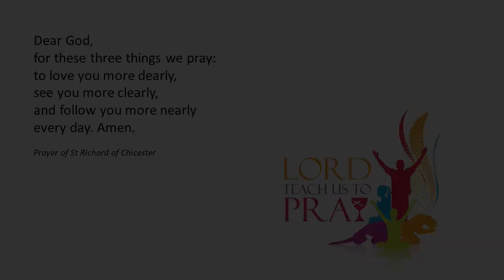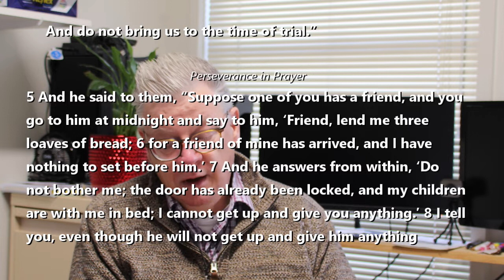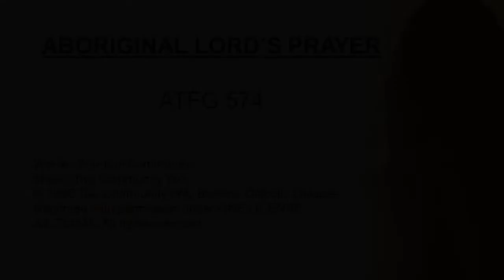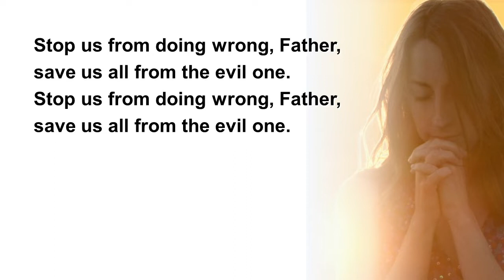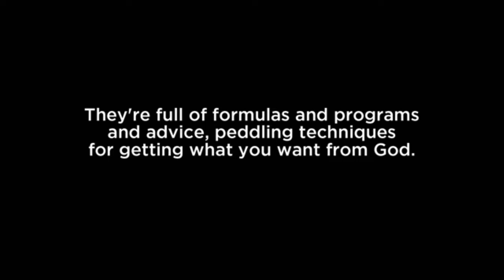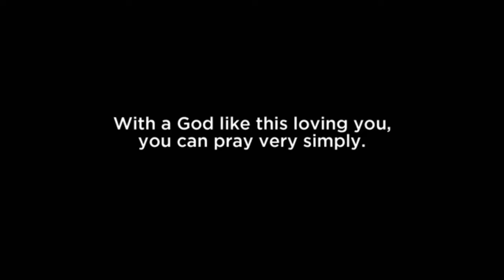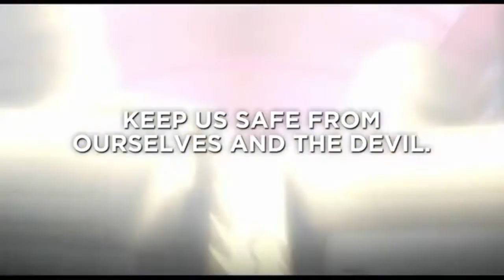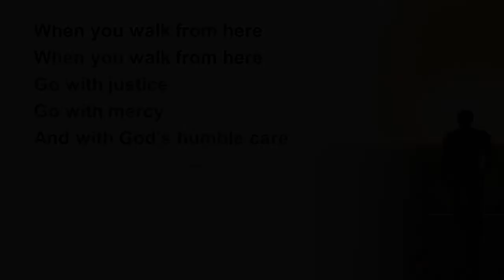Sunday Meditations - July 24, 2022